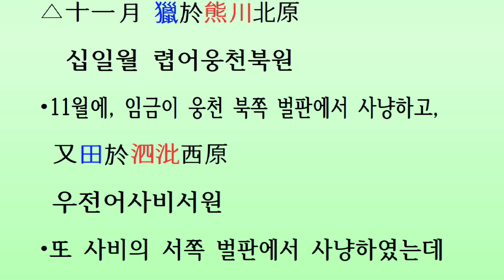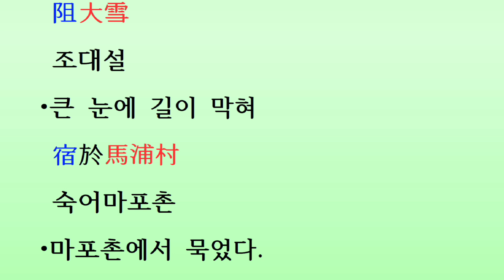[두뇌자극 3살~80살, 708회] 삼국사기 백제 24대 동성왕(서기479~501년)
[머리를 깨우자: 한자공부 3살~80살] 삼국사기 제26권 백제본기 제4(三國史記卷第二十五百濟本紀第三) 백제 24대 동성왕(東城王) 서기479~501년(단기2812~2834년)